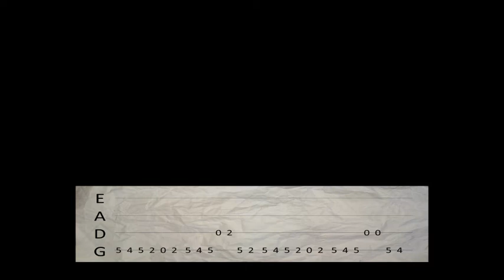Faun - Ynis Avalach (mandolin cover with tabs)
Are you learning to play mandolin? Would you like to play something else than bluegrass and country? Or you're just curious how songs by Metallica, Opeth, Nightwish, Eluveitie etc. sound on an unconventional instrument?

Every now and then I add a video of one of my favourite songs played on a mandolin - with tabs on screen if you want to play it yourself.

I am also sharing videos of my one-man bedroom project. Don't worry, it's not porn. Just some homemade music attempts under the name of Ne Exist.